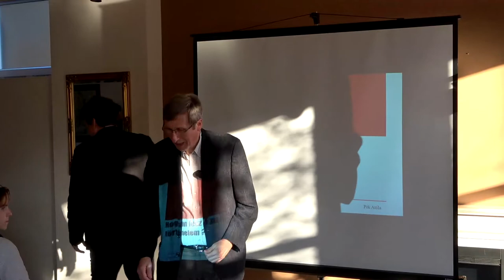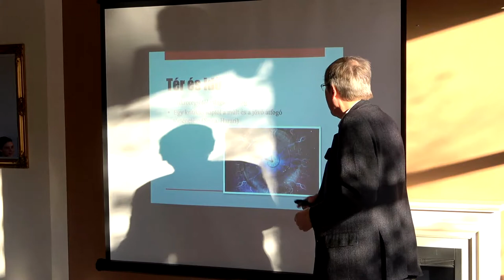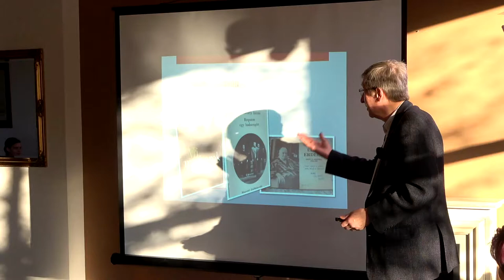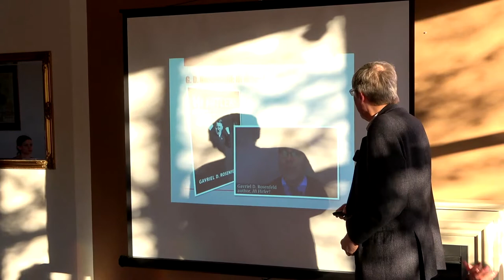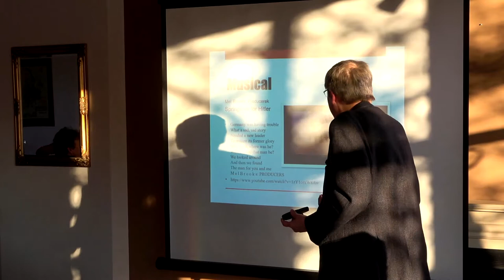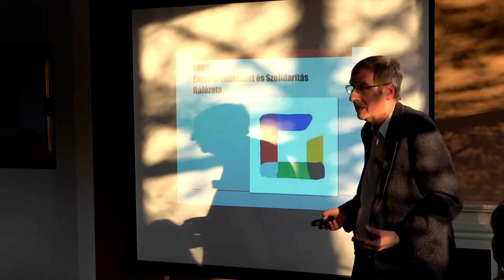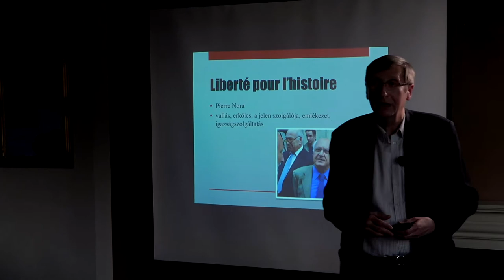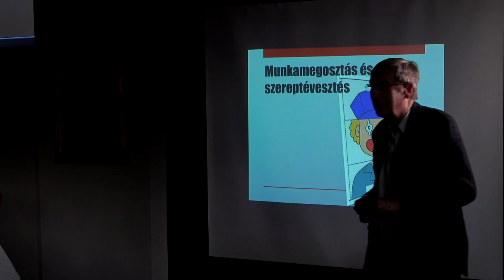Tudomány a kocsmában: Hogyan lesz a múltból történelem?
Előadó: Pók Attila történész (FTI-IASK)

Bevezető: Miszlivetz Ferenc főigazgató (FTI-iASK)

Időpont: 2019. április 15. hétfő 18.00 óra

Venue: Írottkő Hotel & Bár – Kőszeg H-9730 Főtér 4.

Az eseményt online közvetítjük a és oldalakon!